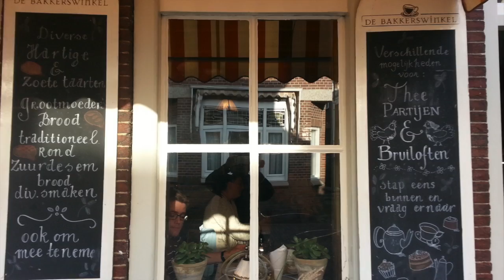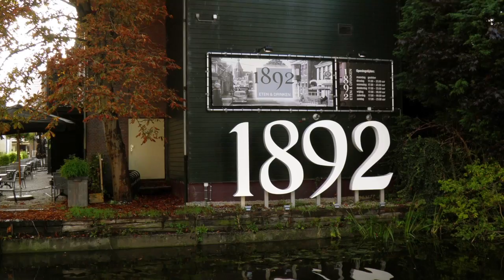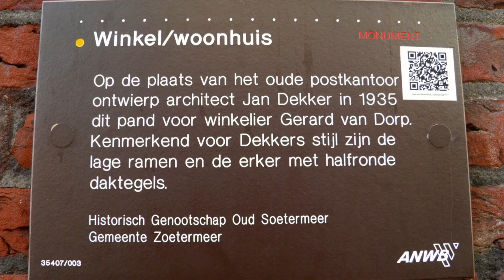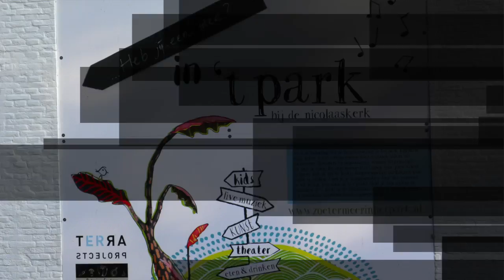Zoetermeer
Deze video gaat over Zoetermeer